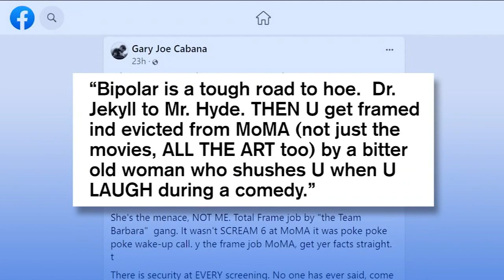Manhunt continues for MoMA stabber; museum preps to reopen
The Museum of Modern Art hopes to reopen Tuesday as the hunt continues for the man who stabbed two employees over the weekend.

Police say 60-year-old Gary Cabana jumped over the museum's front desk and stabbed the two workers as they tried to flee Saturday.

NEW HERE? –